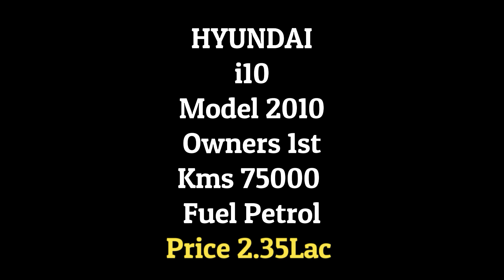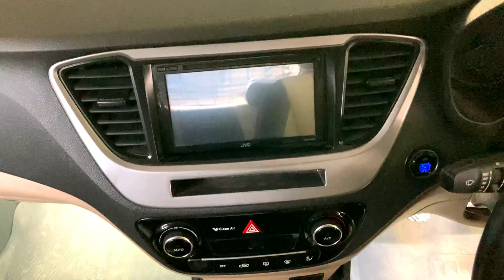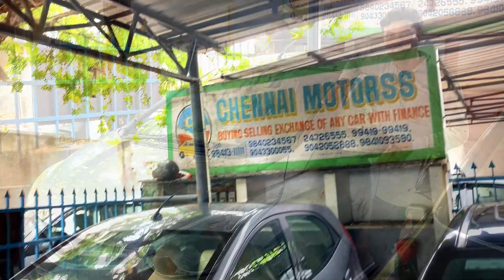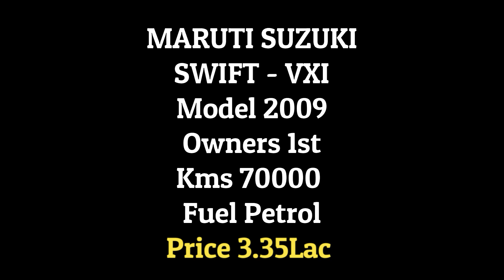HONDA Automatic Used CARS for SALE in CHENNAI | Second Hand Cars TamilNadu | Cruze Cars I Low price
Dealer Address:

Arcot Road, Chennai - 600 024

(Near Kodambakkam over bridge & opp to Sekar Emporium)